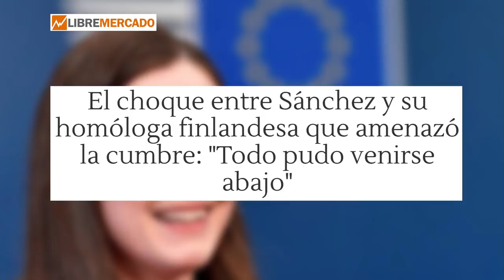Jesús Á.Rojo: El falso triunfo de Sánchez y la trampa de los 140000 M de la EU que Moncloa oculta